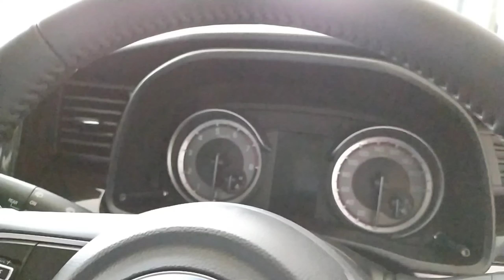Suzuki XL7 Indonesia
Buat yang minat sama suzuki xl 7 atau produk suzuki lainya wilayah jogja kedu banyumas AA AB R
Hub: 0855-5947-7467